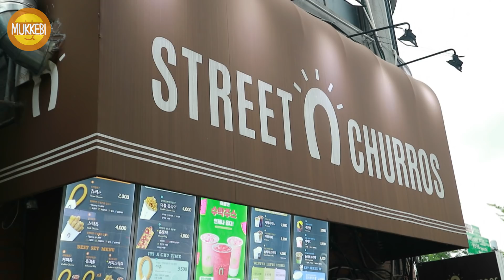이태원 │ 츄러스 │ Churros with Chocolate Dipping Sauce │ 한국 길거리 음식 │ Spaish Street Food in Korea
Itaewon Gyeongnidan-gil, Seoul, Korea
Churros │ 2,000 KRW
Chocolate Dipping Sauce │ 1,000 KRW